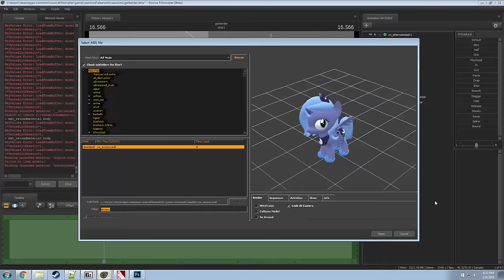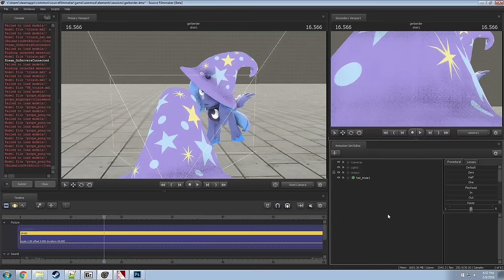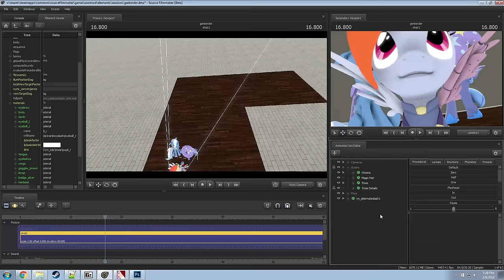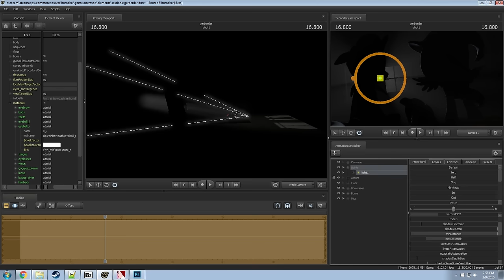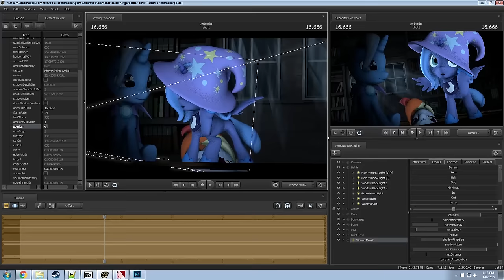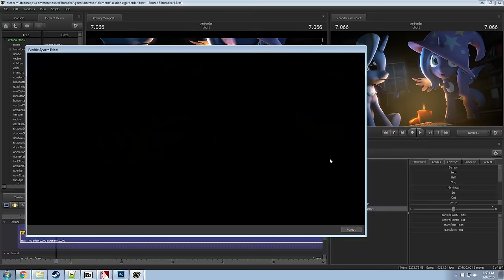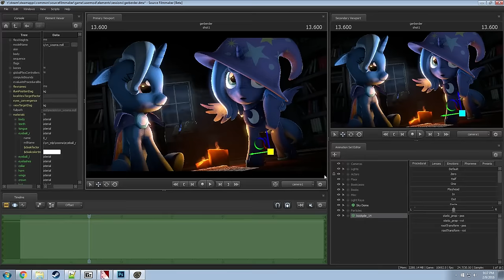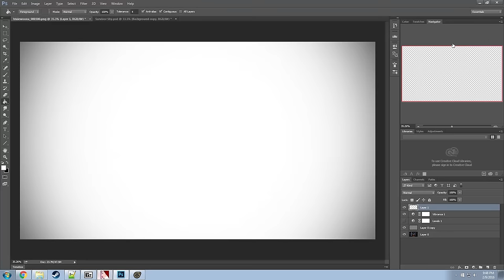Hat Trick - Picture Timelapse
Created during the 2/9 Livestream

If you want to watch this video at normal speed, you can watch the entire livestream here:

Music (order they appear):
Alliance - Speed of Light
Matias Puumala - Rebellion
Two Steps from Hell - Orion
Eugel - Rise
Kari Sigurdsson - Ascension

My DeviantArt!